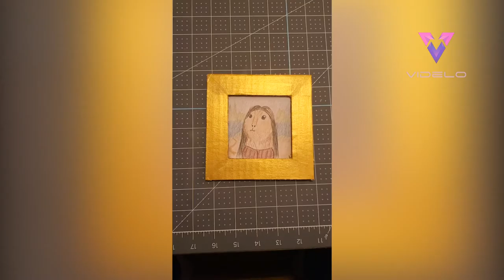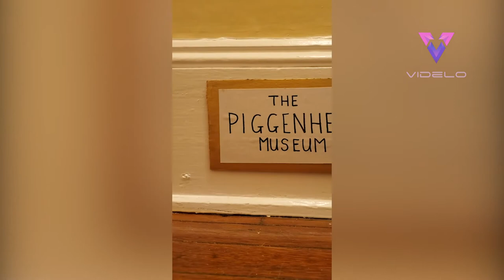Crean una mini galería de arte para una cobaya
Una creativa profesora mata el tiempo y el aburrimiento creando una galería de arte para su mascota, una cobaya muy peluda.

Teresa Michelle, de 32 años, de Nueva Jersey, EE. UU., pasó ocho horas dibujando pinturas como La Mona Lisa y El Grito de Edvard Munch, pero cada una de las caras originales fue reemplazada por la de Maisie, la cobaya.

Usó cartón y celo para colocar cada imagen en su pasillo antes de permitir que Maisie, de tres años, deambulara mientras disfrutaba del arte.

Teresa dijo: "Necesitaba hacer algo que me distrajera de todo lo que está sucediendo y una vez que comencé, no pude parar”.